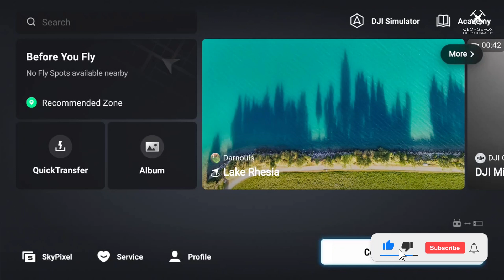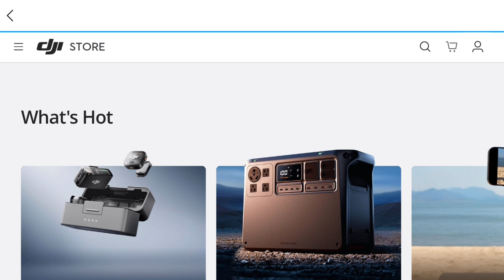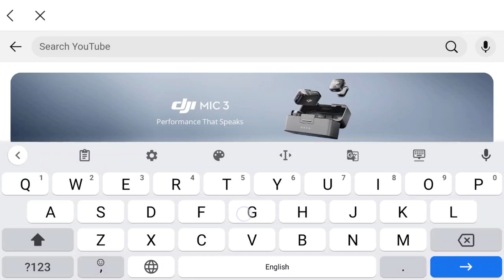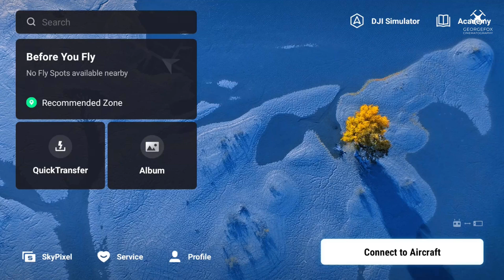Youtube στο DJI RC2; | Γίνεται και αν ναι πως;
Κι όμως καλά ακούσατε! Σε αυτό το βίντεο σου δείχνω βήμα-βήμα πώς μπορείς να χρησιμοποιήσεις το χειριστήριο DJI RC 2 για να παρακολουθείς βίντεο στο YouTube, είτε για ψυχαγωγία είτε για να δεις tutorials πριν την πτήση σου!